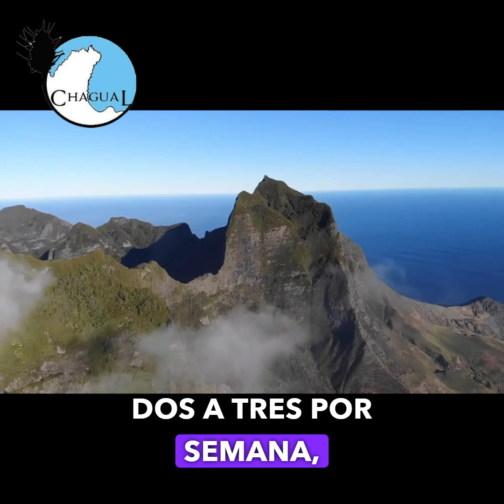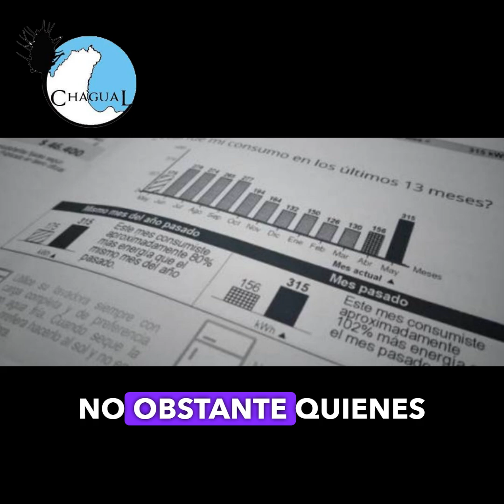Resumen Semanal de Noticias en Valparaíso | [06 - 12 de Octubre]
🔔 Resumen Semanal de Noticias en Valparaíso 🌊
En este video, te traemos un resumen completo de las noticias más importantes que ocurrieron en la región de Valparaíso, desde el domingo hasta el sábado. Mantente informado con los sucesos más relevantes de la semana en un solo lugar.

¿Conocías alguna de estas noticias? Déjanos un comentario contándonos cuál noticia te llamó más la atención.

¡Únete a nuestra comunidad y no te pierdas ninguna noticia del país y de la región!

  / chagualdigital